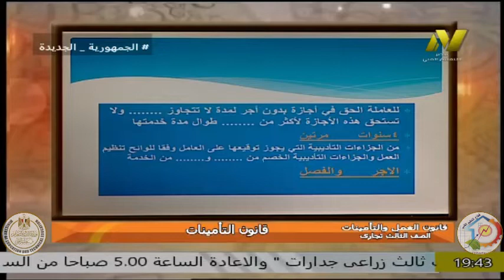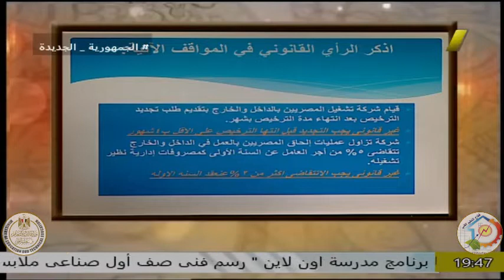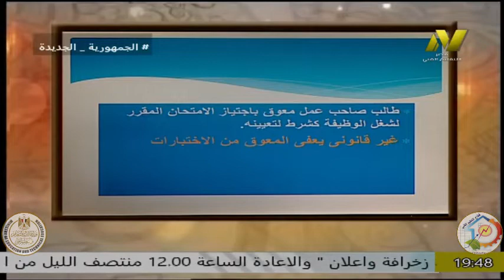الصف الثالث تجارى و فندقى - قانون العمل والتامينات - قانون التأمينات - أ فهمى احمد